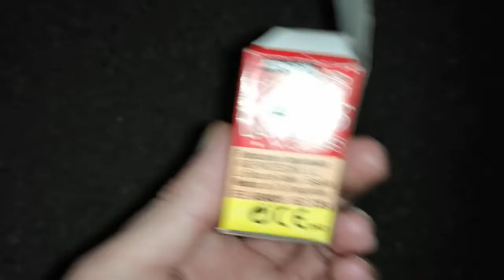ARS FLOCS FONTÄNE IM TEST 😁😁